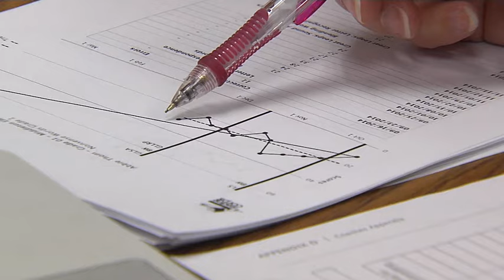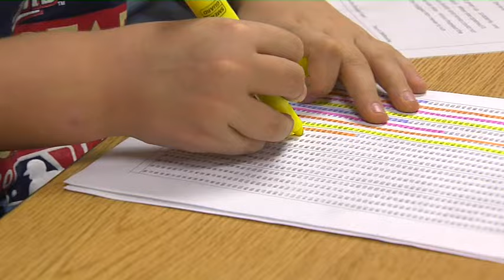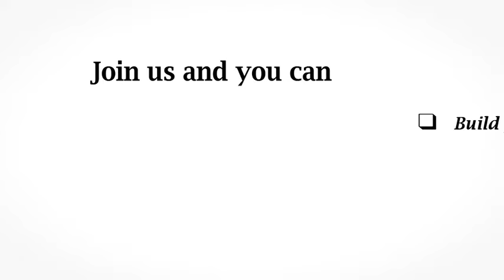A Day in the Life of a Reading Corps Elementary Literacy Tutor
Meet Kallie, a Minnesota Reading Corps tutor. Every school day, Kallie meets with students in grades K-3 and uses proven strategies to help them become stronger readers and more confident learners.